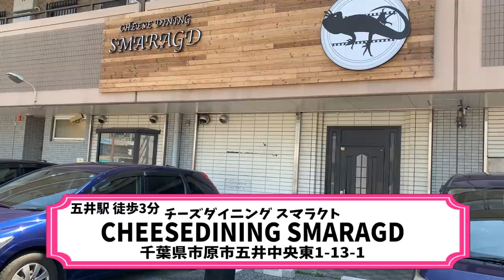【大食い】びょーんと伸びるチーズダッカルビ スマラクト【チャレンジ】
今回スマラクトさんでチャレンジメニューを！
とてもお洒落なメニューですが…なんと鉄鍋ごと(´ﾟωﾟ｀)

総重量約4.5kg
制限時間:60分
成功 無料
失敗 4,800円のお支払い

豊富なチーズを使ったメニューがあるこちらのお店
どれも食べたくなってしまう美味しいチャレンジメニューでした